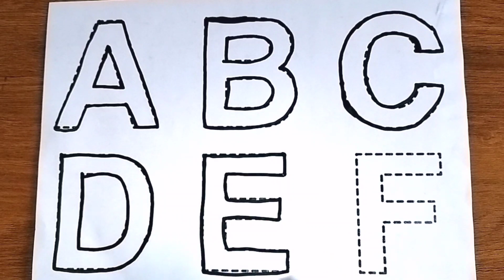Alphabet song | ABCD in English | ABC Song | Read Write and Learn The Alphabet | a to z ldrawing abc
ABCDEFGHIJKLMNOPQRSTUVWXYZ